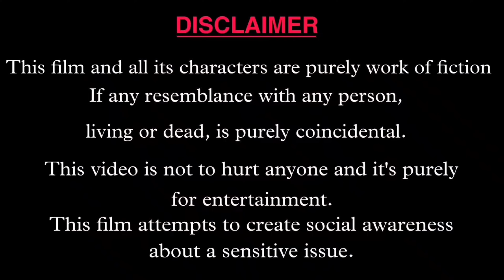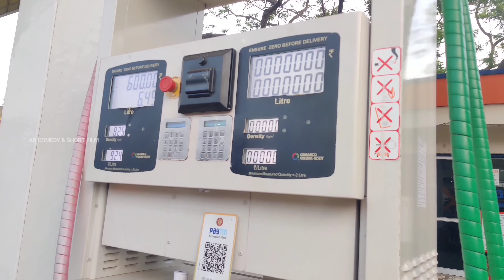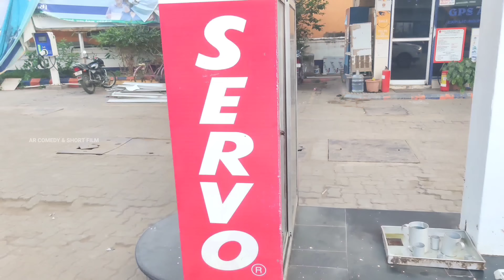I LEFT MY PHONE AT HOME | SHORT FILM